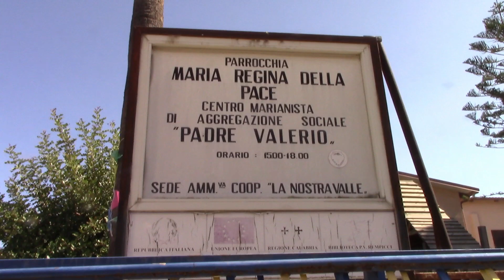Bergamotto, Governo con il Deputato Cannizzaro e Regione con Gallo uniti a sostegno del comparto.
Servizio e intervista all’assessore regionale all'agricoltura, Gianluca Gallo al  Deputato di Forza Italia Onle Franceco Cannizzaro

 Bergamotto di Reggio Calabria -  Azioni per superare l'emergenza, a seguito  dei gravi danni alle coltivazioni, causate dalle temperatuue anomale con caldo torrido delle scorse settimane. Questo il tema dell'incontro/dibattito che si è svolto nel pomeriggio di Lunedì 7 agosto, al centro giovanile “Rempicci”, a Condofuri Marina.
Ai lavori, voluti e sostenuti da Patrizia Crea, coordinatrice provinciale di “Azzurro donna”, hanno partecipato, tra gli altri, l’assessore regionale all'agricoltura, Gianluca Gallo e il Deputato di Forza Italia Onle Franceco Cannizzaro, che abbiamo intervistato per Voi  al loro arrivo al centro giovanile “Rempicci”.
Al tavolo della presidenza dei lavori , moderati dal l sindaco di Condofuri, Pippo Paino, hanno preso posto l’on. Francesco Cannizzaro, l’assessore regionale al ramo, Gianluca Gallo, il dirigente generale del dipartimento agricoltura, Giacomo Giovinazzo, il presidente del consorzio del bergamotto, Ezio Pizzi.
Numerosi gli interventi e tutti con lo stesso e disperato  appello  al riconoscimento dello stato di emergenza o di calamità e la concessione di ristori adeguati.
Oltre al Sindaco di Condofuri Pippo Paino, che introducendo i lavori, ha fatto riferimento alle preoccupazione già manifestata dai produttori in occasione di una recente assemblea, sono intervenuti,  Pierpaolo Zavettieri, sindaco di Roghudi e presidente dell’Associazione dei Comuni area grecanica, i delegati di Anci Calabria e delle organizzazioni di categoria: Copagri, Confagricoltura, Coldiretti, Anpa liberi agricoltori, Confederazione italiana agricoltori e di qualche produttore.
In sala numerosi sindaci dell’area grecanica, i rappresentanti delle organizzazioni di categoria e tantissimi coltivatori che, come è emerso nell'incontro molto partecipato, non verranno lasciati soli,  con le coltivazioni ridotte ai minimi termini per la caduta o la “bruciatura” dei frutti.
Il loro grido disperato, da quanto emerso nell'incontro dibattito , è stato accolto da un fronte istituzionale di assoluto livello, con attivazione immediata delle procedure che porteranno al riconoscimento dello stato di emergenza o di calamità e la concessione di ristori adeguati.

«L’istanza – ha detto il Deputato azzurro Francesco Cannizzaro, – è stata da me recepita e subito sottoposta all’assessore Gallo, assieme al quale abbiamo avuto un incontro con il presidente Occhiuto per l’attivazione dei previsti percorsi istituzionali ai fini del riconoscimento dello stato di calamità. Con piacere comunico inoltre la collaborazione della Città metropolitana, cui compete la quantificazione dei danni e disponibilità  del governo e del sottosegretario al ramo. L’obiettivo è fare arrivare ossigeno per i produttori e salvaguardare la filiera»

Il dirigente regionale Giovinazzo ha annunciato l’entrata in funzione di un sistema informatico, di cui la regione si è dotata, per presentare la richiesta dei danni direttamente online. Una novità destinata ad accelerare i tempi per la concessione dei ristori.
A conclusione dei lavori,  l’assessore regionale al ramo, Gianluca Gallo, nel sottolineare la volontà del governo regionale e del governatore Occhiuto di «essere accanto ai produttori e coltivatori del bergamoto , in questa fase difficilissima » ha chiesto coesione anche nella scelta futura , allargando visione e nuovi orzzonti,  al fine di far fare un salto di qualità al bergamotto.